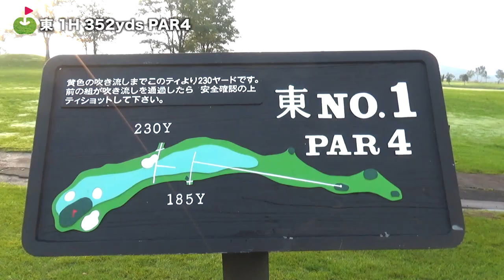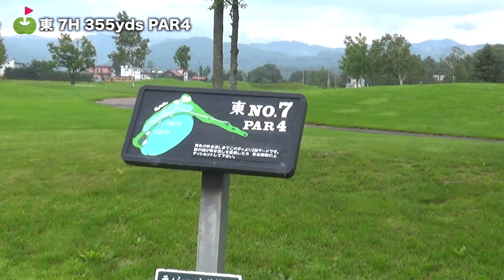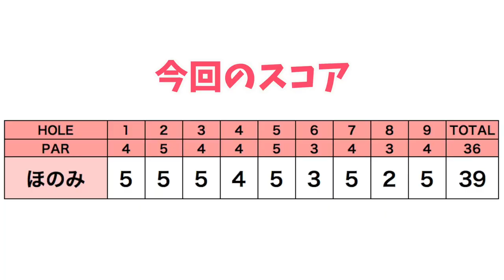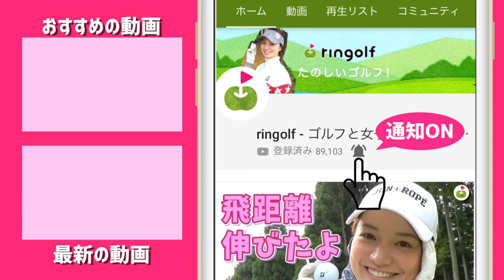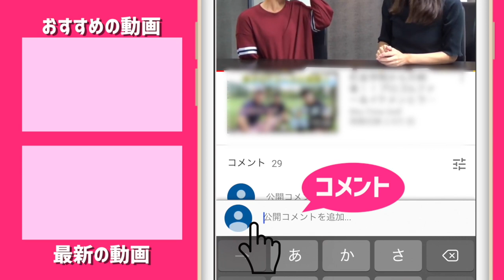早朝ゴルフが気持ちいい！浮島グリーンに挑戦！【ほたるゴルフ#3】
今回は、ほのみちゃんが
GDOのイベント「ほたるゴルフ」に参加するため
北海道は美唄に行ってきました！

♣本日のゴルフ場:ゴルフ5カントリー美唄コース